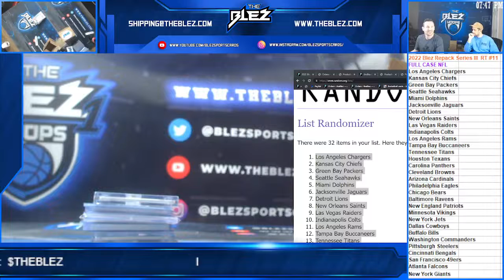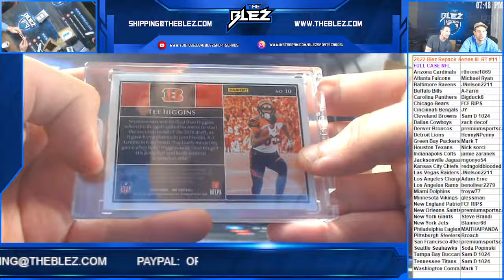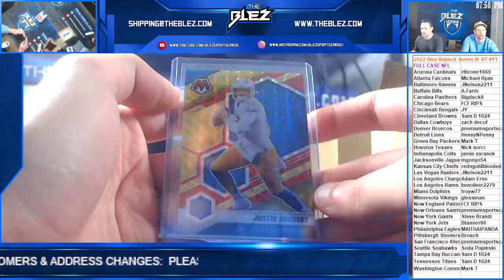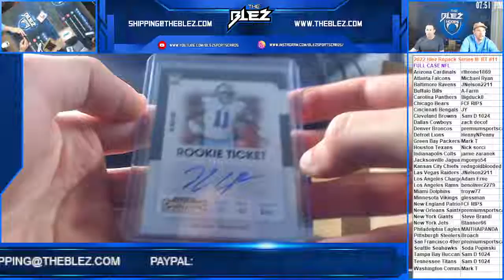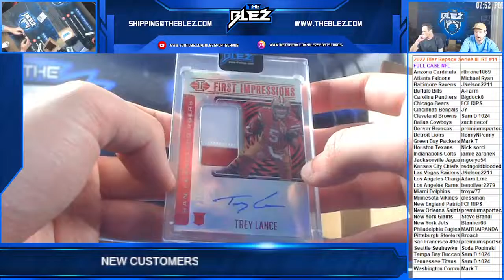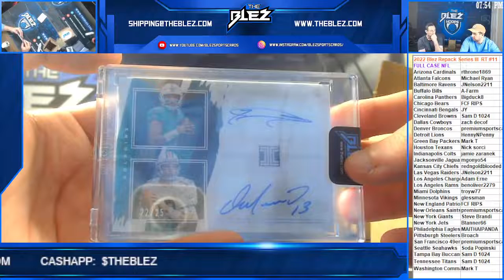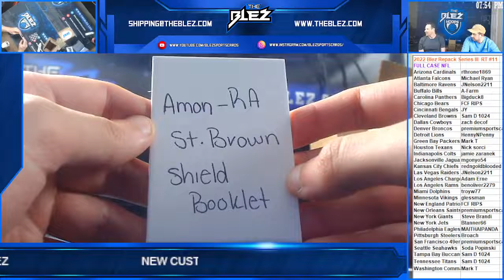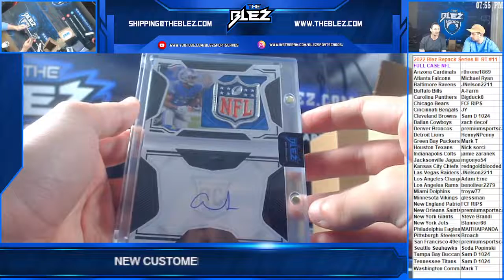2022 Blez NFL Repack Series III RT #11